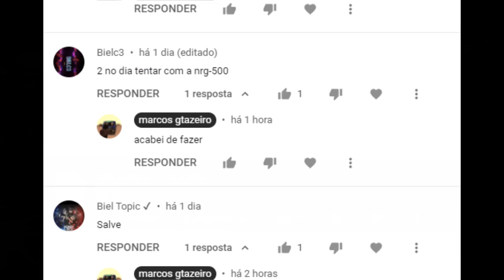Desafio de pulos: com os veículos dos inscritos #2